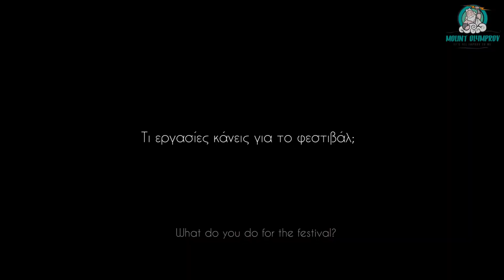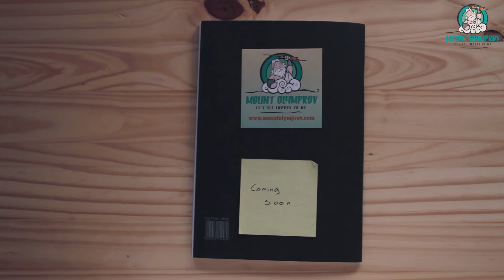Christos - Mt Olymprov 2017 Org Team Member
Christos is the good looking one. And with some of the most creative ideas around!